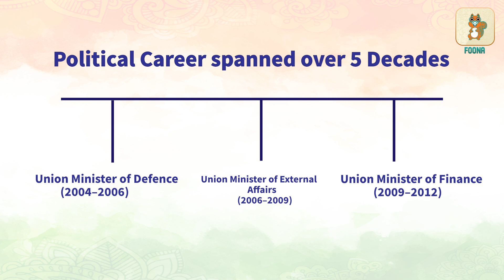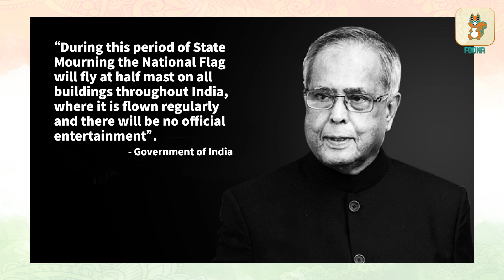Know Unknown Things About Pranab Mukherjee | Facts & Protocol For Flag Half Mast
A video India’s flag flies half mast to mourn the death of a great leader. Former Indian president Pranab Mukherjee passed away on 31st August, 2020. Here are some facts and achievements from the life of this great statesman.

tore/apps/details?id=com.FoonaApp&hl=en_US